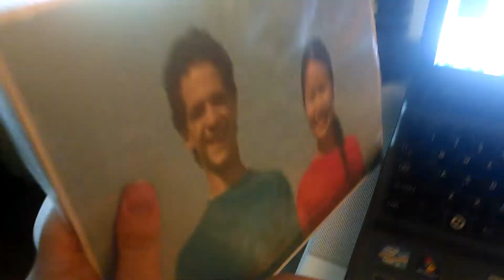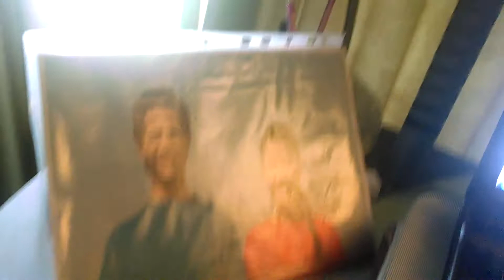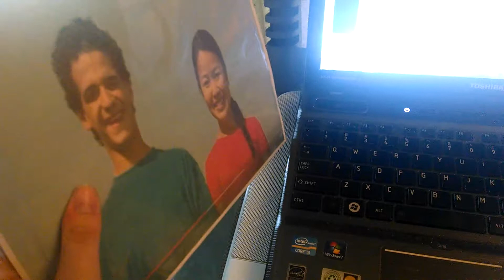Bro and Sis react to Me learning planets and abcs at a 3 year old 2005